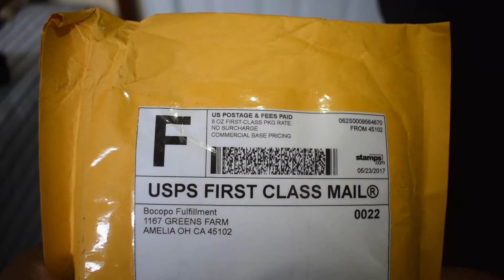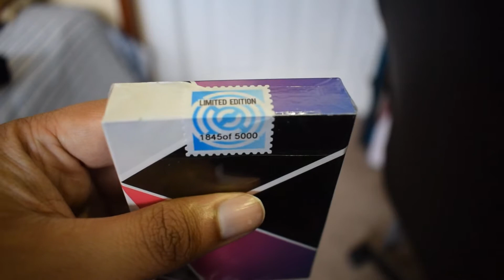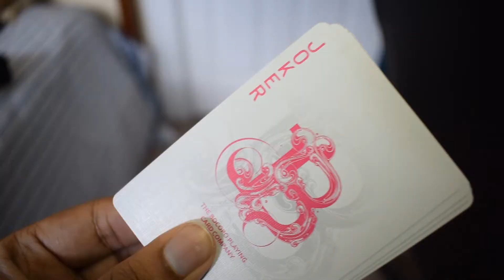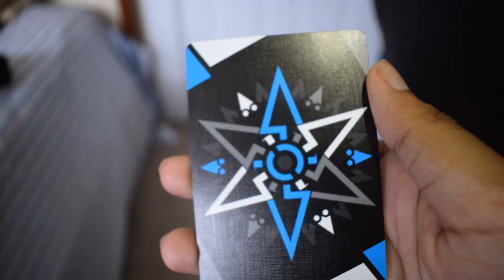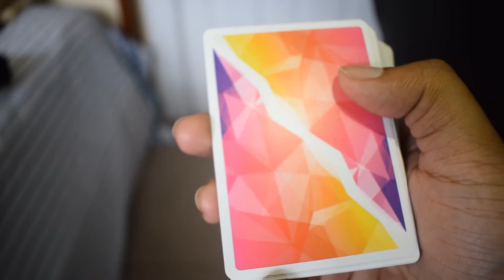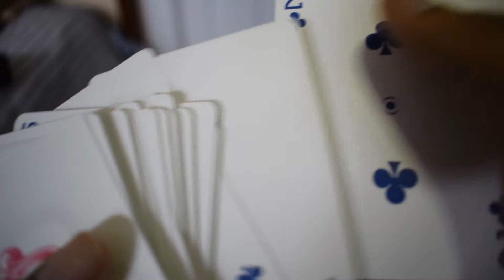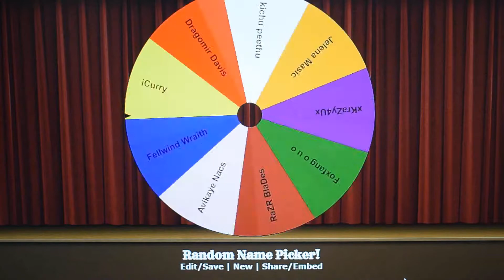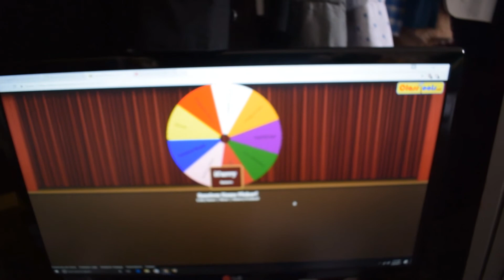Cardistry Decks Unboxing and Hat Giveaway Winner